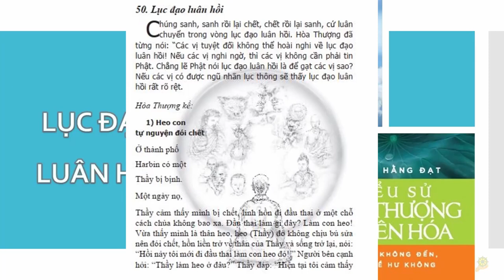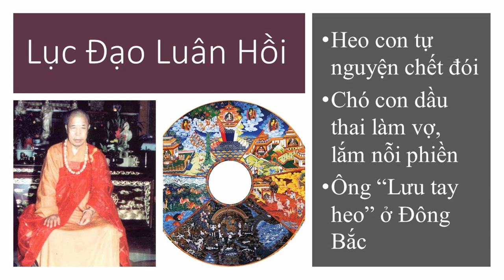HT Tuyên Hoá kể chuyện có thật về Luân Hồi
Tổng hợp các video dài về HT Tuyên Hóa:
Luân Hồi Có Thật I Chu Tú Hoa I Báo Ứng Hiện Đời Tâp 2 I Hạnh Đoan - Quả Khanh
Luân Hồi Là Có Thật | Công Chúa Thăng Hoa | Báo Ứng Hiện Đời Tâp 2 | Hạnh Đoan | Quả Khanh
Luân hồi | Chó cưng chết đúng ngày phát hiện mang thai, và sự trùng hợp khó tin